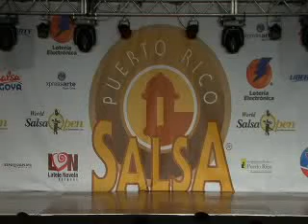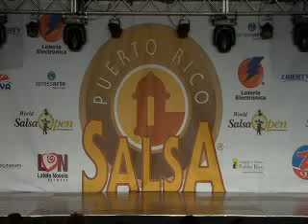Fabiana Terra y Patrick Oliveira Puerto Rico Salsa Congress 2010 - Semi-Final do World Salsa Open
(BRASIL) Sextos Colocados na Semi-Final do Word Salsa Open 2010 - by publigui